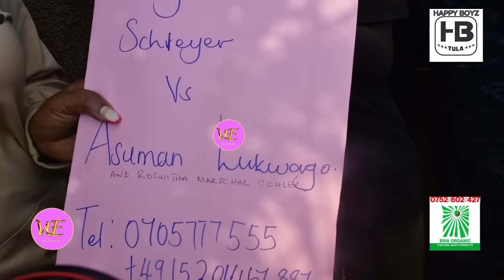Ebya Ghetto King Bibi Enyumba Omuzungu Yagimubbako Dda Nawasizamu Nomusajja Omuganda Asuman.